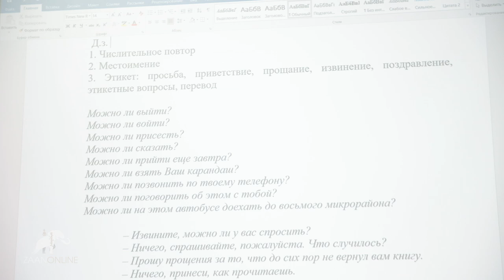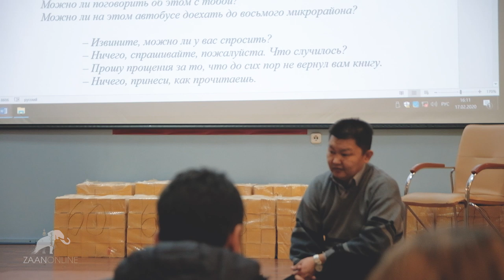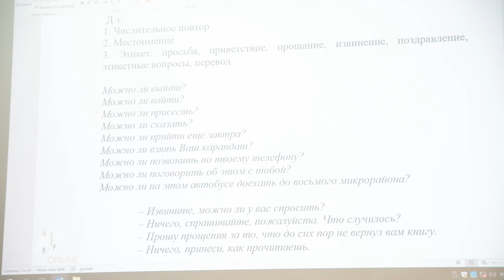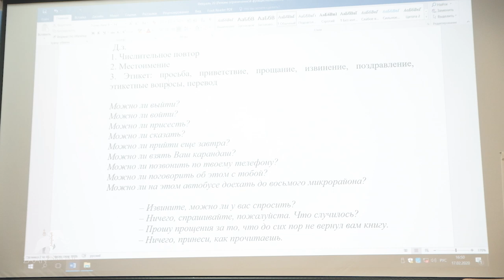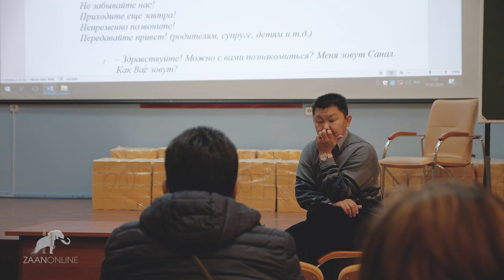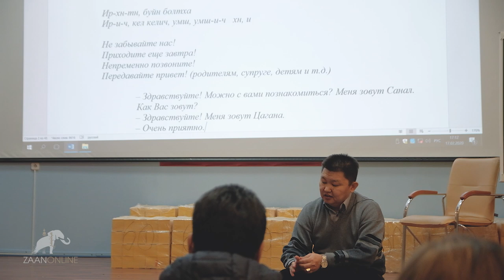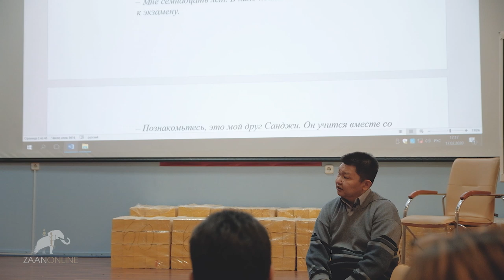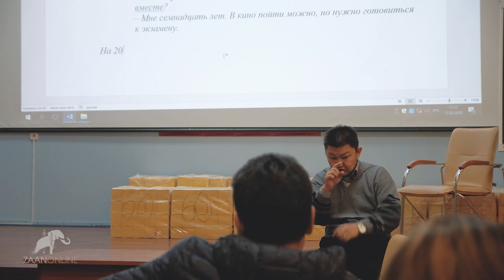Артаев Сергей Николаевич - "Родной язык" урок 2. Центральный Хурул Калмыкии